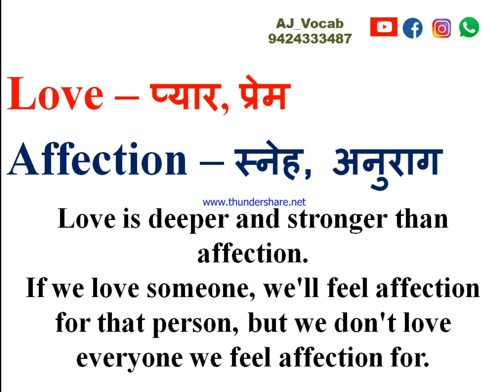Difference Between Love & Affection | Meaning of Love & Affection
Difference Between Love & Affection | Meaning of Love & Affection | Love & Affection Meaning | AJ Vocab